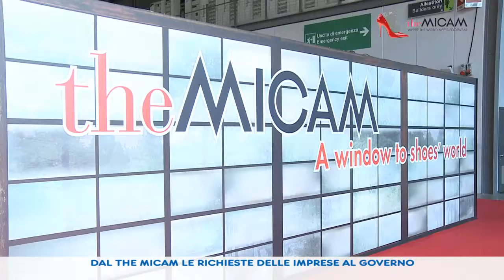DAL THE MICAM LE RICHIESTE DELLE IMPRESE AL GOVERNO 6 17 02 15